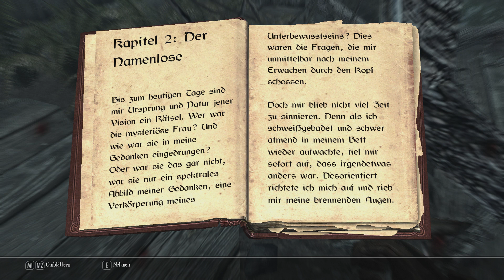Enderal #036 - Entdeckungen am Wegesrand / Let's Play Enderal (blind)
Der Caeptn spielt... Enderal - Die Trümmer der Ordnung

Das Spiel:

Enderal - Die Trümmer der Ordnung
Total Conversion Mod von SureAI (2016)